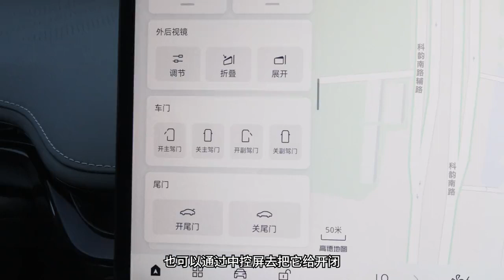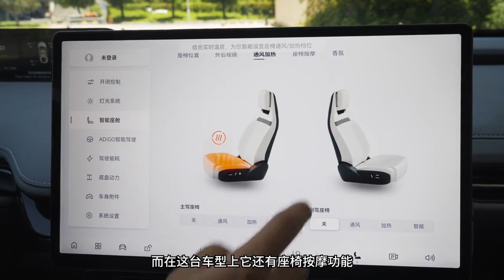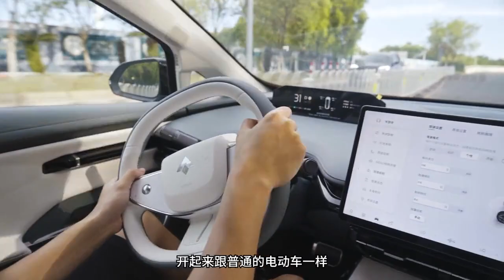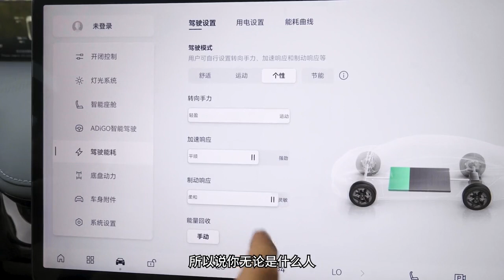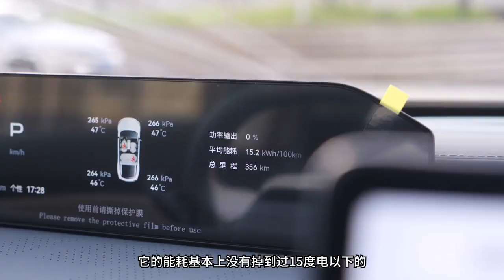昊铂GT试驾：打开旋翼门，TA怎么会飞啊？